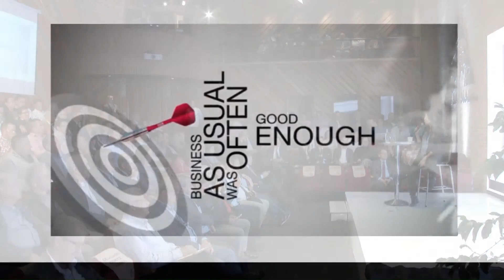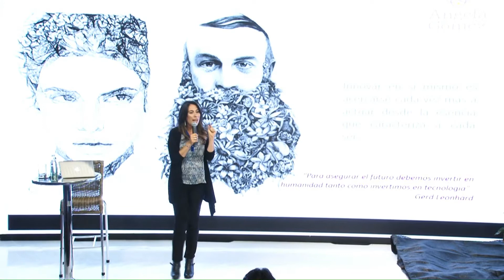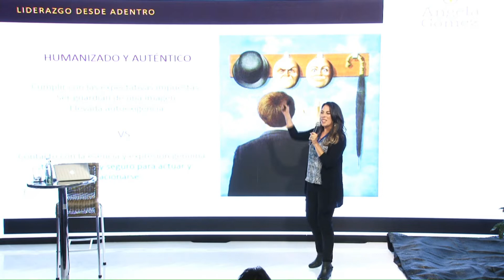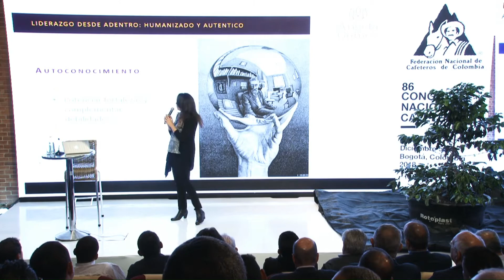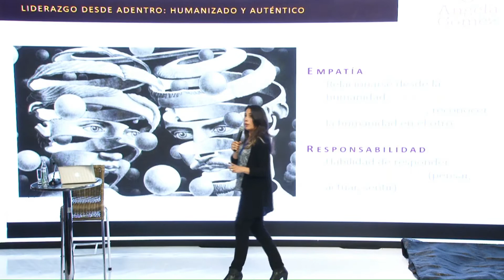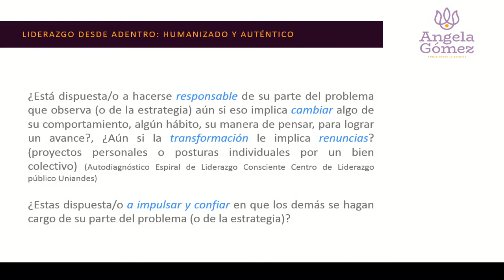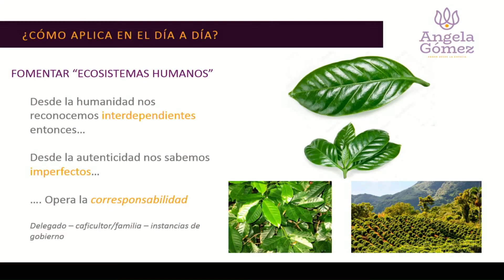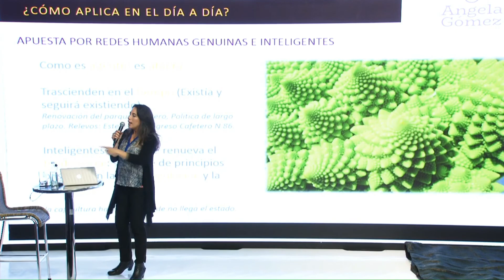Introducción Gerente General Roberto Vélez Vallejo - Jornada de Inducción